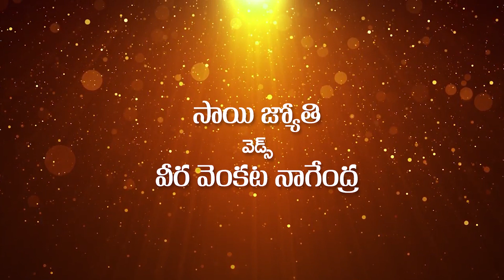Wedding Reception | Jyothi & Bobby | Christian Wedding | Hyderabad | 2022 | Complete Regular Video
Wedding Reception | Jyothi & Bobby | Christian Wedding | Hyderabad | 2022